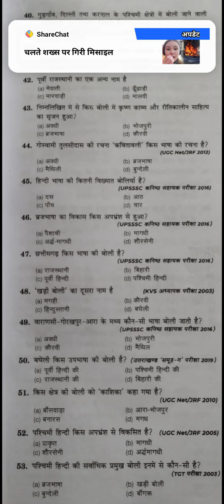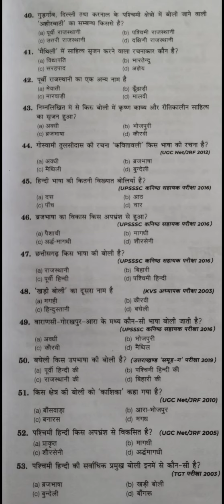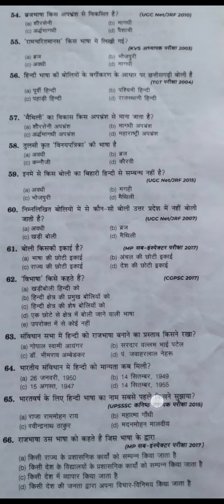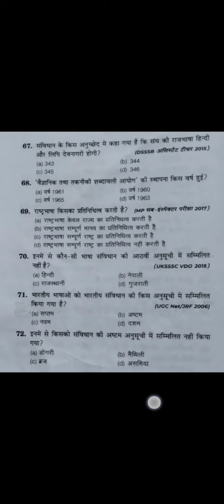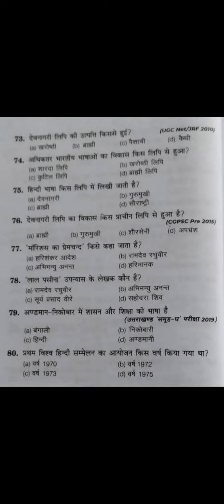MOCK TEST-1// हिन्दी भाषा का इतिहास एवं उसके मुख्य तथ्य // RV SIR //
HINDI FOR ALL COMPETATIVE EXAM